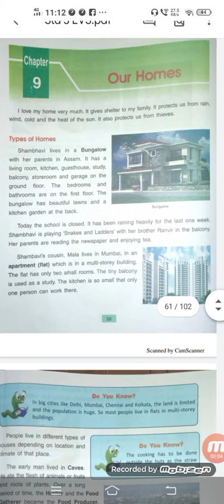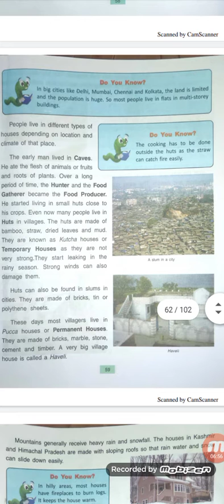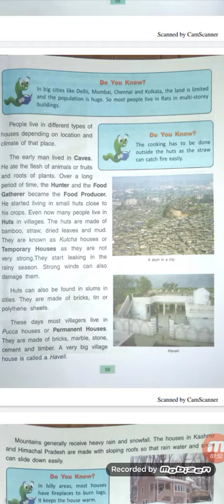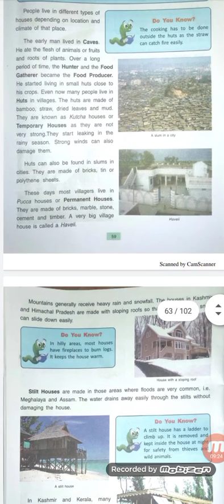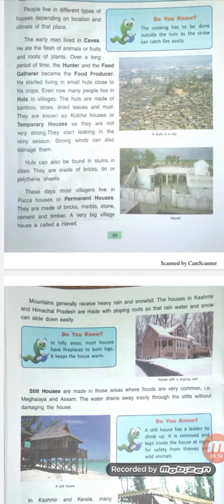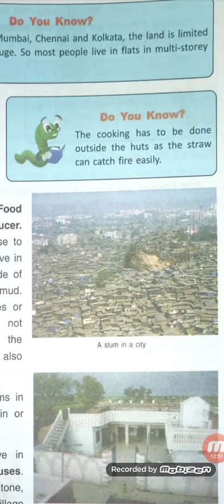Class-3, Chapter-9, Our Homes Part-1